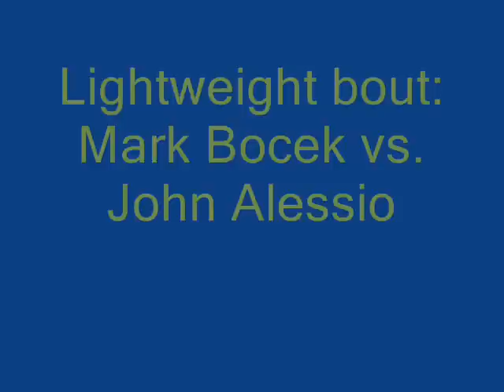UFC 145: Jones vs. Evans FULL PPV event results with video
Lightweight bout:  Mark Bocek vs.  John Alessio
Bocek defeated Alessio via unanimous decision (30-27, 29-28, 30-27).[8]
Featherweight bout:  Mark Hominick vs.  Eddie Yagin
Yagin defeated Hominick via split decision (29-28, 28-29, 29-28).[8]
Bantamweight bout:  Miguel Torres vs.  Michael McDonald
McDonald defeated Torres via KO (punches) at 3:18 of round 1.[8]
Heavyweight bout:  Brendan Schaub vs.  Ben Rothwell
Rothwell defeated Schaub via KO (punches) at 1:10 of round 1.[8]
Welterweight bout:  Rory MacDonald vs.  Che Mills
MacDonald defeated Mills via TKO (punches) at 2:20 of round 2.[8]
Jones defeated Evans via unanimous decision (49-46, 49-46, 50-45) to retain the UFC Light Heavyweight Championship.